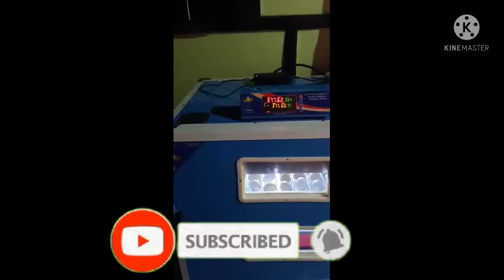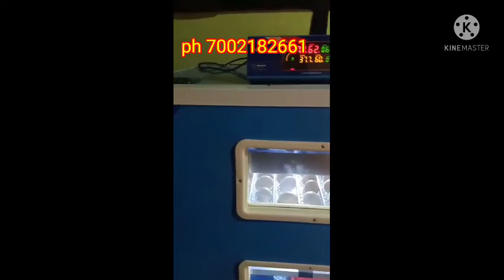Assam Bongaigaon Abhayapuri ph 7002182661 machine Assam Bongaigaon Abhayapuri pH 7002182661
assalamu alaikum bondhu hokull incubator machine wholesale rate Amar ayat pabo  pH 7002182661